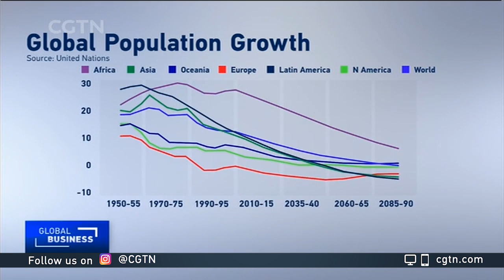Hans-Peter Kohler discusses how slowing birth rate could threaten global economy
CGTN's Sean Callebs spoke to Hans-Peter Kohler, Frederick J. Warren professor of demography at the University of Pennsylvania, about the economic impact of slowing population growth.